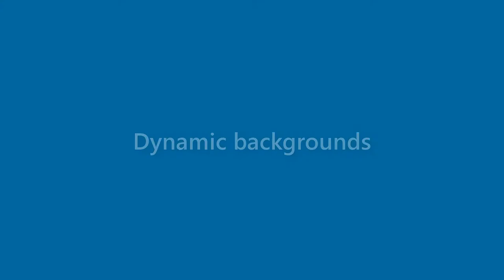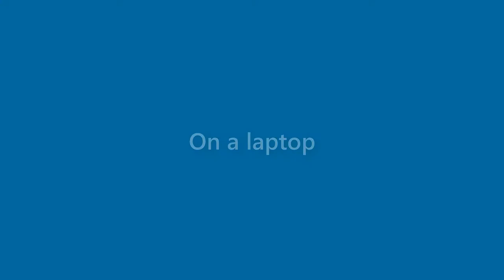Daniel Duran - appearance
Name Look - Daniel Duran - appearance. In this video we present "Daniel Duran" name look and feel in various scenarios. You can check Amazon offer on Daniel Duran
This video will cover:
How does "Daniel Duran" look as a personal letterhead?
How does "Daniel Duran" look on a business card?
How does "Daniel Duran" look on a computer/laptop screen?
How does "Daniel Duran" look with different background colors?
How does "Daniel Duran" look with various fonts?